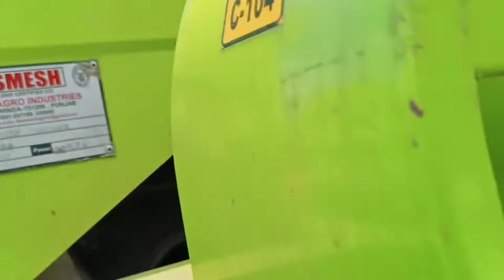How to Repairing This Machine l This is a Corn Threshing Machine l I will be Repairing The Sim Today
GP_WORKINGS#gril_steel_railing_welding#

Aapka bhai ko follow karna Instagram mein

how to repairing this machine Aaj dikhaunga am missing ka thoda bahut to video ko click kijiye aur video Ka ant Tak jarur dekhiae taki thoda bahut knowledge aapko video mein milane wala hai aur video ko achcha Lage to like subscribe jarur kar dijiye please please 🥺😭😭😭😁 niche Mera insta link hai amcha ki follow kar sakte hain aapka pass koi bhi question hoga poochh sakte hain insta link in the description below
dhanora machine
makka nikalne ki mechine
threshing